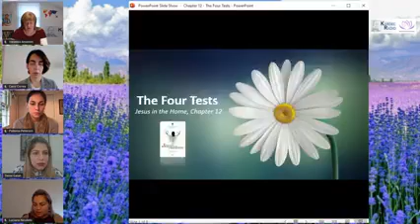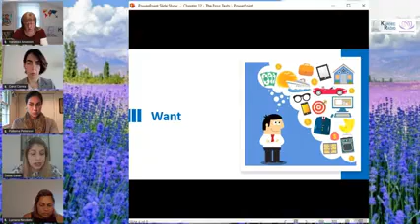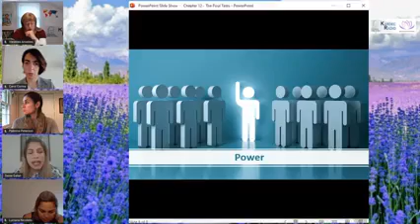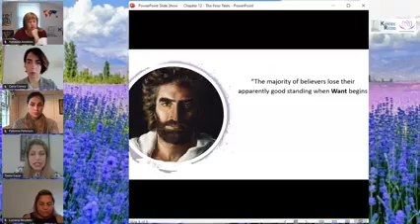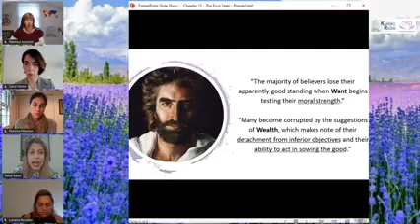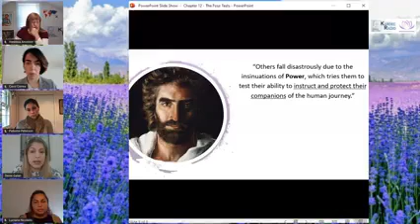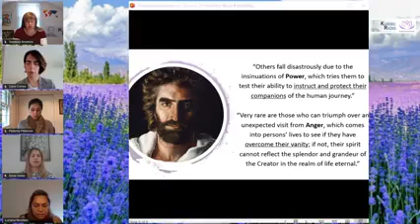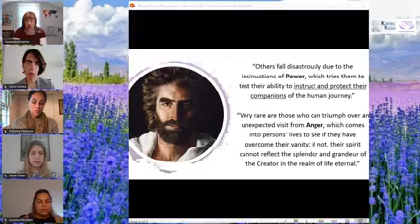Online Spiritual Care - The Four Tests